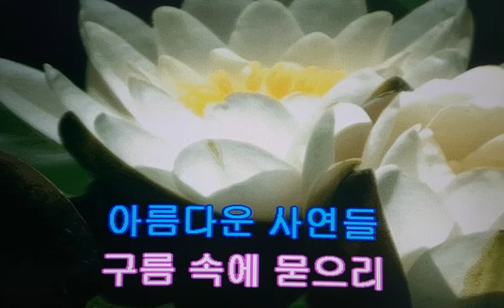아 옛날이여/가수이선희 영상반주 노래부르기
1. 음정키 탬포